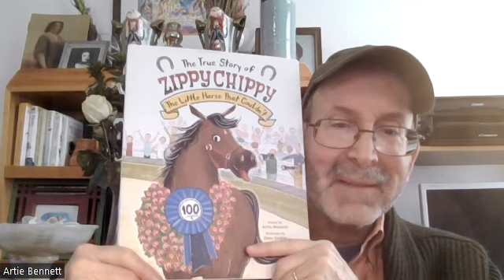Artie Bennett Acceptance Speech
Author Artie Bennett accepts the Magnolia Book Award for The True Story of Zippy Chippy: The Little Horse Who Couldn't.